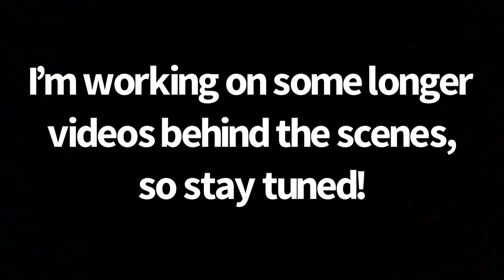Crazy Wave Spam Challenges LOL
Just some wave spam challenges I wanted to do for a video.